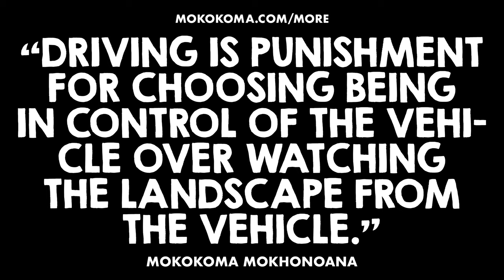APHORISM 966 • DO YOU DISAGREE?👂🏾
“Driving is punishment for choosing being in control of the vehicle over watching the landscape from the vehicle.” — @Mokokoma Mokhonoana